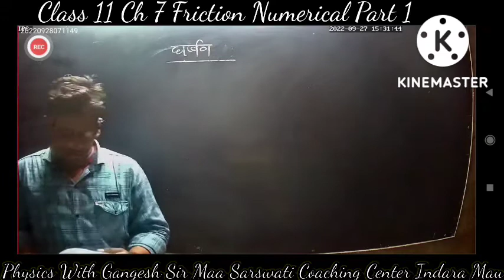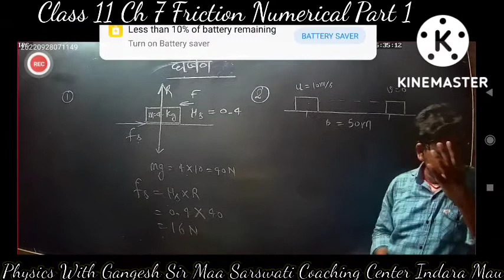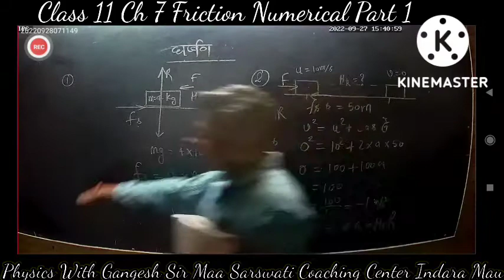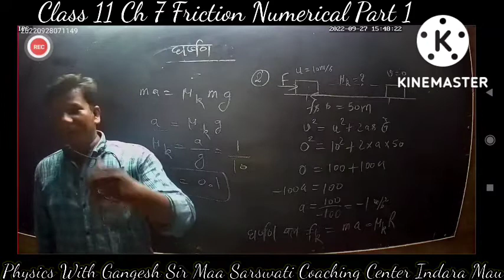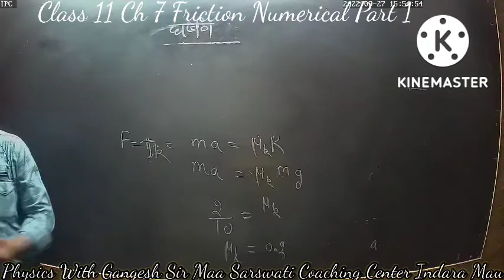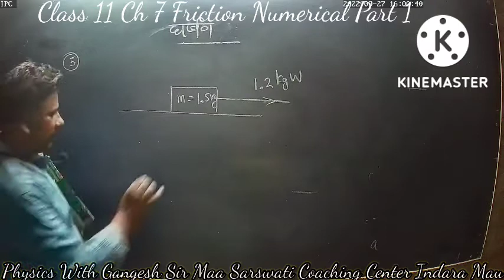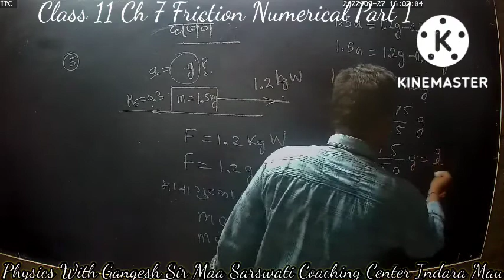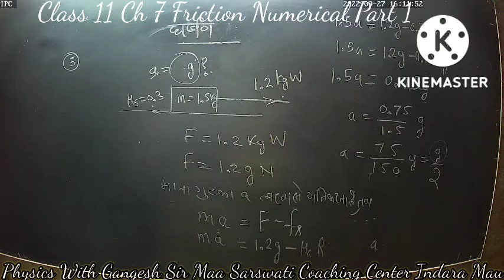Ch 7 Friction Numericals Part 1